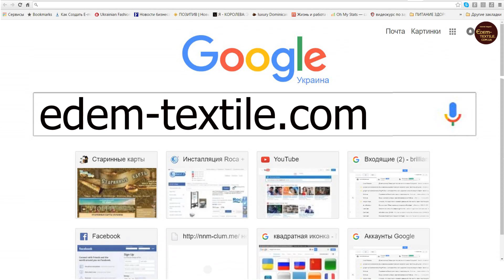✽ Стильный трикотажный костюм с майкой. Акция -30% ✽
- ткань - мягкий тонкий трикотаж
- нежная ткань мягко облегает силуэт и позволяет коже дышать
- майка с контрастным ярким позитивным рисунком придаст вашему образу стиля и создаст хорошее настроение на целый день
- прекрасный выбор для Вашего отдыха